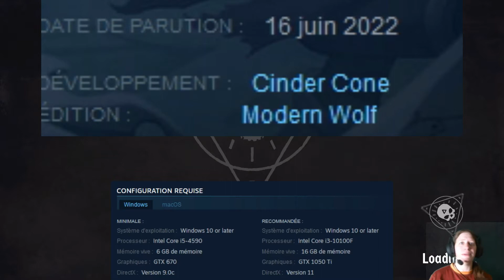DÉCOUVERTE [LET'S PLAY FR], SKELETON CREW, shooter sur tout qui traine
éditeur: Modern Wolf
jeu hack 'n' Slash, où les héros peuvent shooter dans les crânes , citrouilles , choux et autres choses qui trainent parterre